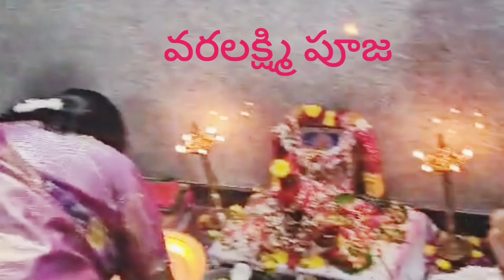ఓంకరస్వామి చేతుల మీదుగా పూజ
కాశీ నుంచి కన్యాకుమారి వరకు  కాలి నడకతో నడచిన స్వామి🙏🌺🙏🌺🙏